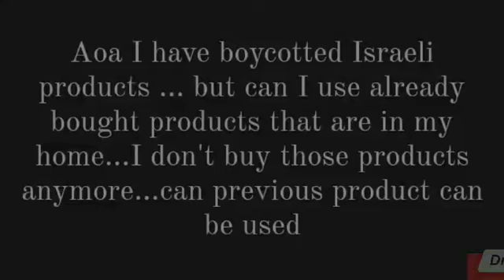Use Of Israeli Products? Explained By Dr.Asiya Madni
1- LADIES ONLY GROUP II=

You may be doing the needful but it's time level up.
Get one to one session
Learn rulings about islam
Hadith
Quizes